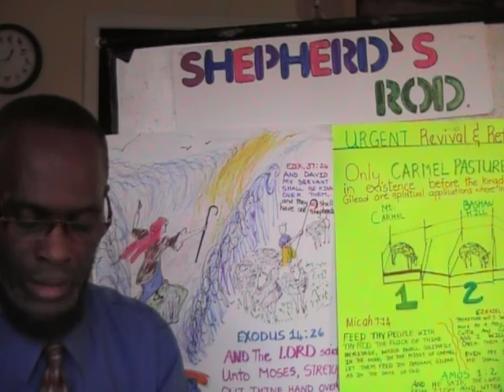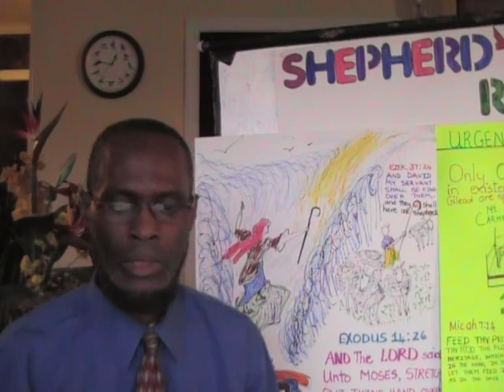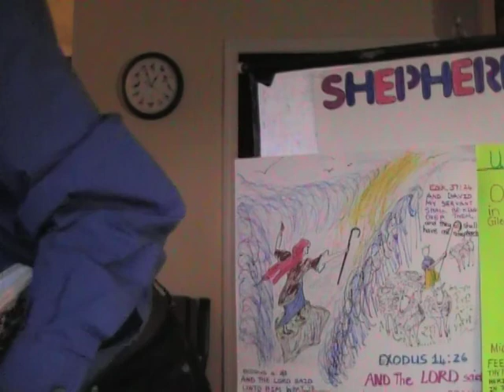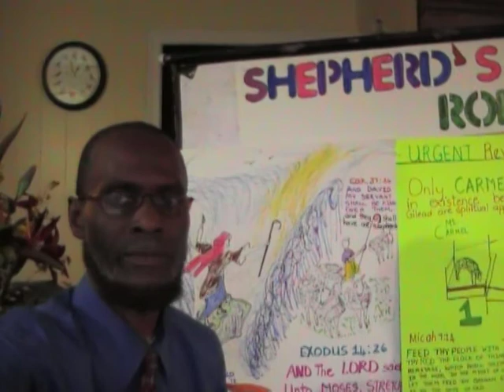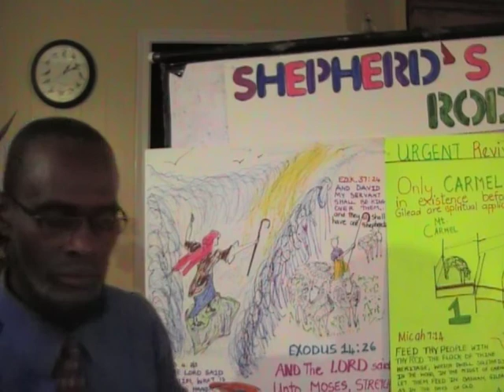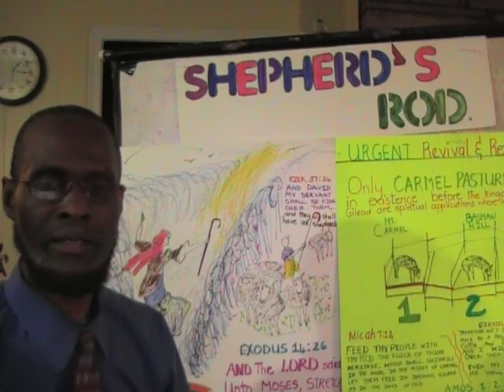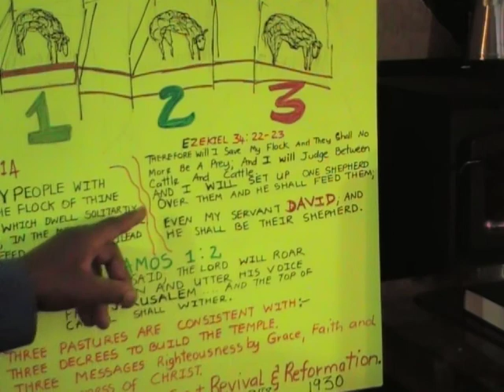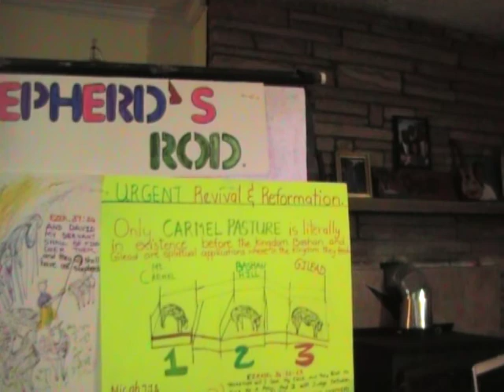MOV00B One Word Advent Ministry....Shepherd's Rod..(Part 1)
Please see Part 2&3
Ezekiel 34:23.And I will set up one shepherd over them, and he shall feed them, even my servant David; he shall feed them, and he shall be their shepherd.